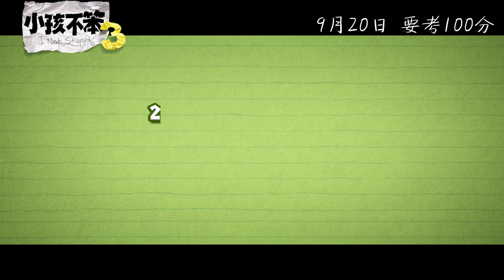《小孩不笨𝟯》𝗜 𝗡𝗢𝗧 𝗦𝗧𝗨𝗣𝗜𝗗 𝟯 正式預告｜𝟵月𝟮𝟬日 要考💯分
▹ 紅遍亞洲、感動無數家長的《小孩不笨》系列，𝟭𝟴年後，新加坡天王導演梁志強再推續篇，現在的小孩有比較快樂，還是壓力依然爆表
▹ 虎媽管教小孩，奇招百出，小孩是不是個個都能考到𝟭𝟬𝟬分，第一名？唸第一志願呢？